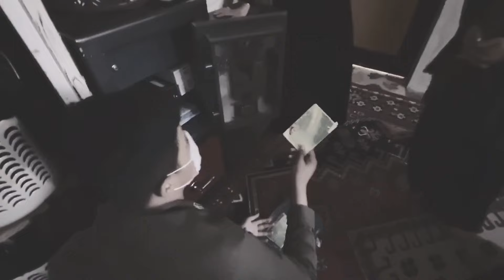"Absence Within: Ali's Quest for Sima Amidst Turmoil and Betrayal"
In the shadow of dusk, Sima vanished without a trace,
Leaving Ali in a frantic, desperate chase.
Across realms and lands, he sought, his heart in despair,
Yet Sima remained hidden, as elusive as air.
In anger, he turned to his cousin's wife, erupting in rage,
Blaming her for the loss, a turbulent stage.